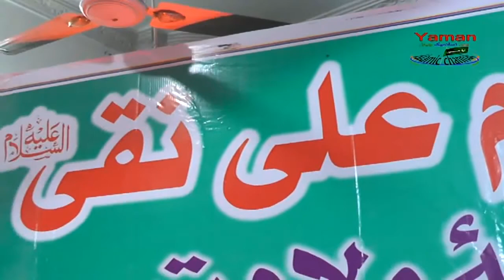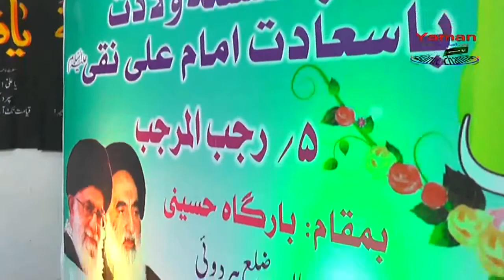Zulm chahe jo kar lo ba khuda na chodenge. Mashhad Jalalpuri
Jashn e imame Ali Naqi a.s. in Gauri Khalsa Hardoi. 29/02/2020